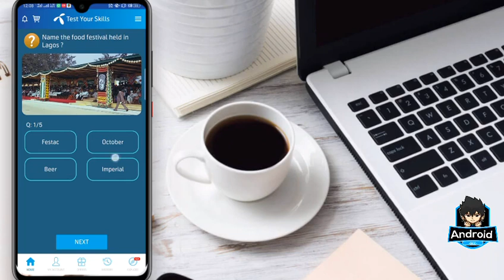12 May 2020 | 12 May Questions and Answers | My Telenor TODAY Question | Telenor App Today Quiz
12 May 2020 | 12 May Questions and
Answers | My Telenor TODAY Question |
Telenor App Today Quiz

"12 May"
"telenor"
"12 May"
"12th May"

👇Today Questions Correct Answers
Q.1: Festac
Q.2: Nike
Q.3: NollyWood
Q.4: Football
Q.5: South Africa

Telenor quiz
Telenor
Telenor Free Reward
Telenor play and win
My Telenor
Test Your Skills Contest Telenor
My Telenor Play and Win today answers 12 May
Android966 Don't Copy😉